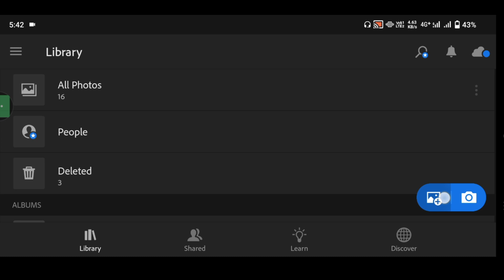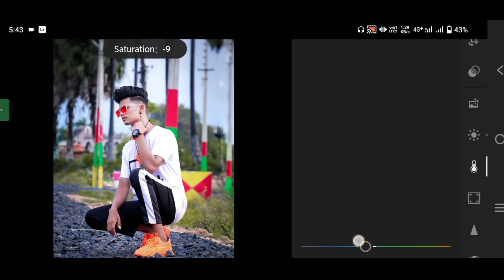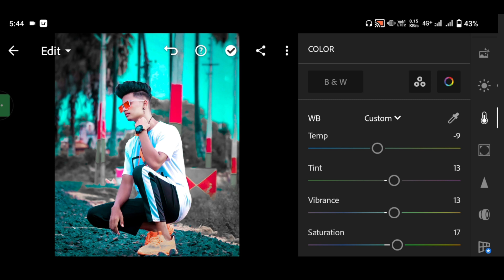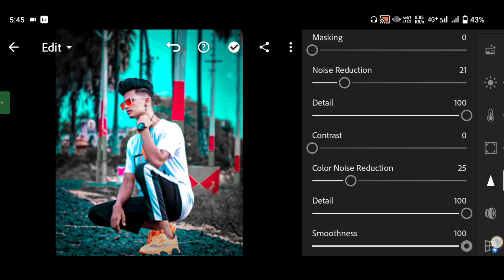Lightroom dark asian colour effect photo editing tutorial| Lightroom background colour change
photo editing
lightroom photo editing in mobile
lr edit
lr preset
Lightroom
photo editing tutorial
snapseed editing
snapseed photo editing video
PicsArt
Lightroom best editing
Lightroom mobile
lightroom editing
lr editing
lr edit

note :-